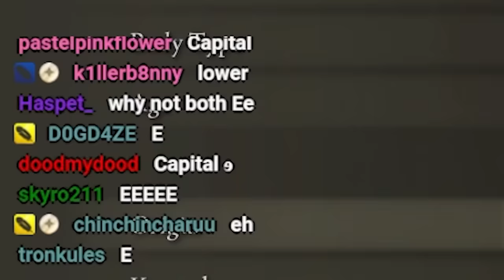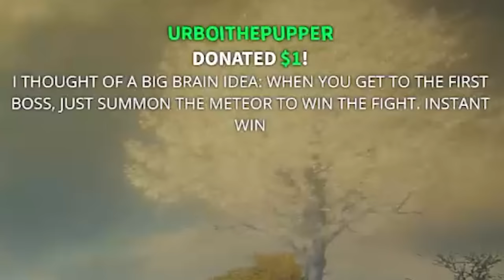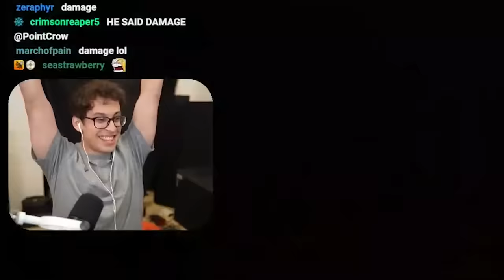If I Say the Letter ' E ' Meteors Destroy the World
If I say the most commonly used letter in the English alphabet, a meteor spawns and rains terror upon the world. Can I beat the first boss of Elden Ring while my viewers try and stop me?

Huge thank you to Garden of Eyes for creating this mod for me:

Also thank you to AbbyBagel for spawning the meteor every time I said the Letter 'E', sitting on the floor for 4 hours while I did this on stream haha